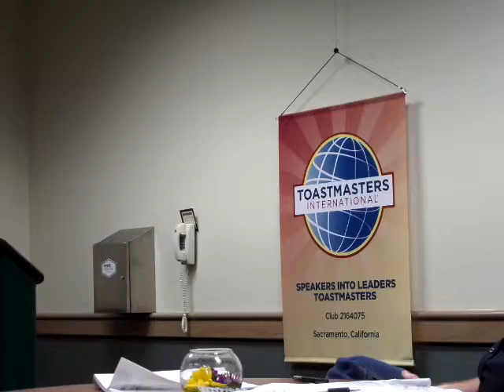Elliot Table Topics 5/7/2014